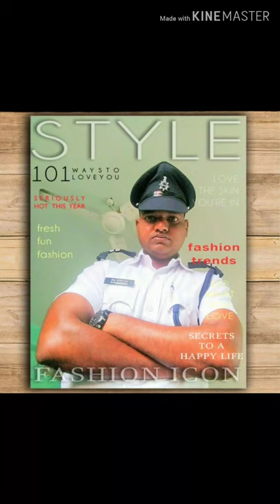Fire service song